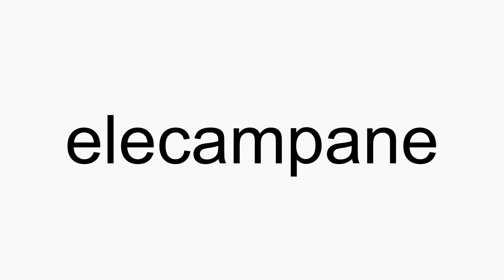How to pronounce elecampane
elecampane American English pronunciation. How to pronounce elecampane correctly. How to say elecampane in proper American English.